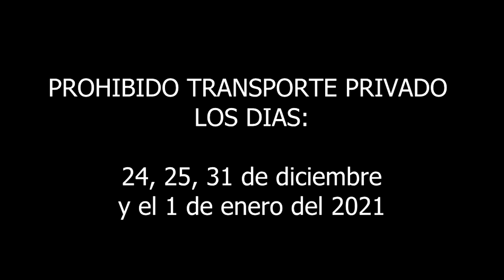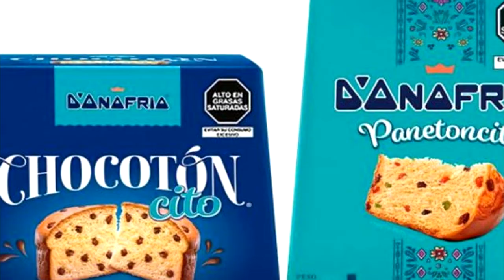🔴¡¡LEY SECA EN NAVIDAD Y AÑO NUEVO!!? - HORARIOS TOQUE DE QUEDA PERU NOTICIAS DE HOY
Bievenidos a canal peruano donde encontraras lo ultimo en informacion sobre peru ya sea de sagasti en vivo o de futbol peruano. noticias de ultimo minuto de peru y mucho mas. canal peruano te muestra el mensaje de hoy en vivo de sagasti por el mes de diciembre. peru noticias tiene lo ultimo del acontecer peruano como cualquier otro tv de del peru. tambien tenemos informacion sobre las afp, ONP los retiros y sobre las nuevas medidas de sagasti